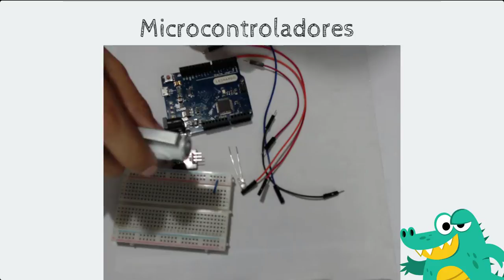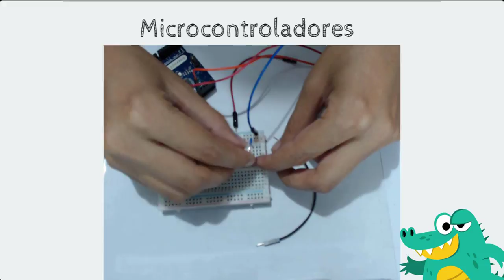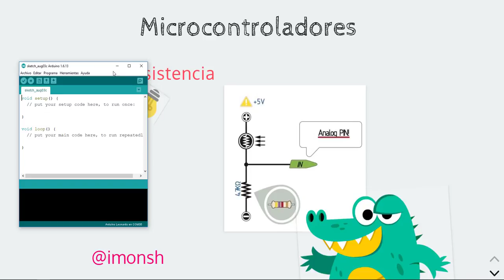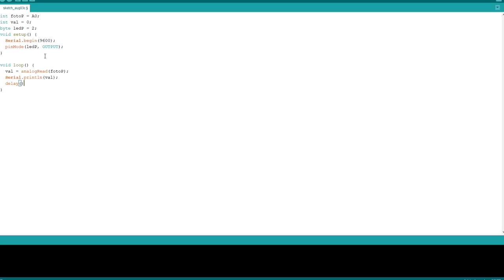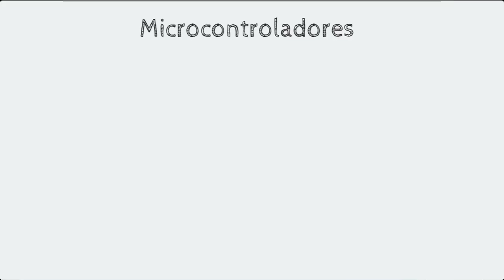33.- Fotoresistencia - Curso Gratuito de Arduino